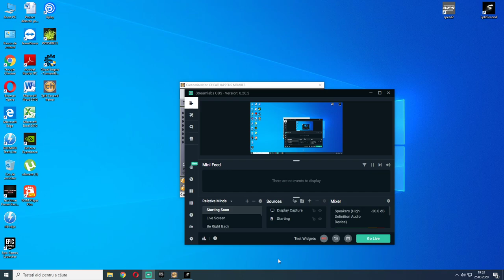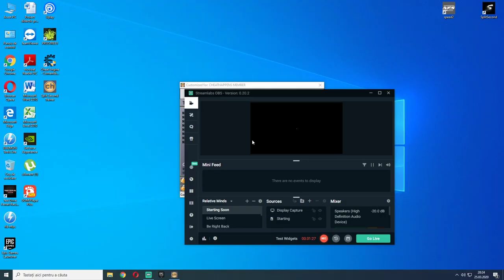Split/Second Super Driver (Gameplay HD) Part 3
Split/Second for PC, PS3 and etc. is a racing game developed by the creators of Pure – Black Rock Studio. During gameplay, you play as a driver taking part in a grand TV show. The production offers a selection of sports cars which you drive for the joy of the viewers.

The core element of Split/Second consists in devastation – you can blow up whole pieces of tracks. The game offers explosives that can be triggered during races. In order to do so, you need to fill up the Power Bar and find yourself near something you want to destroy. By doing so, you discover shortcuts and make things difficult for the opponents (who will do the same to you). The bar can be filled by drifting, jumping, and sitting on the opponents’ tails. More patient players can detonate really huge constructions, like control towers, dams, and bridges.

The driving model is close to being arcade-like, while the visuals are quite candy. Each race is a dynamic and challenging festival of crashes, struggles, and burning wrecks, which brings to mind Hollywood hits.